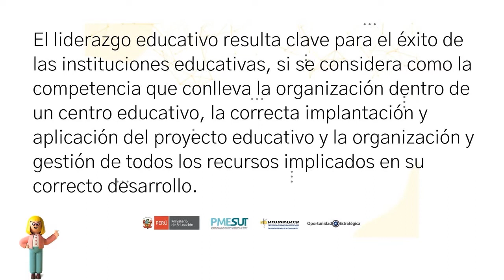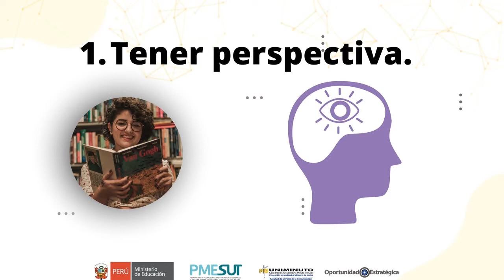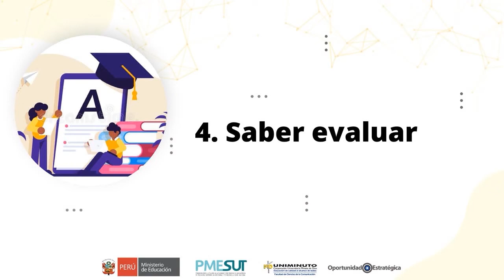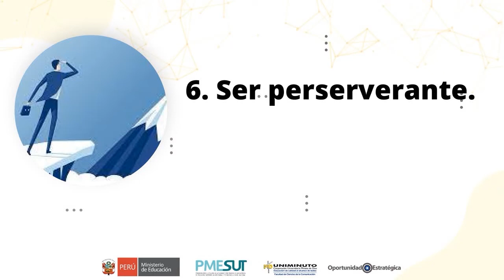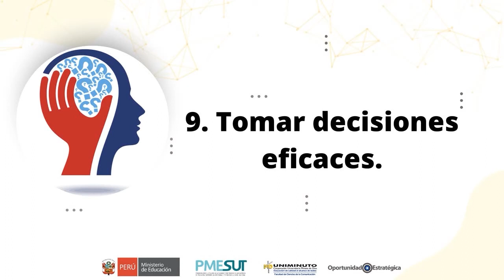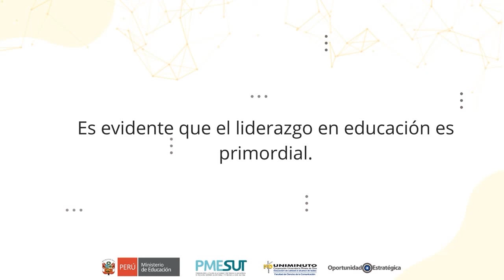Características de un líder educativo